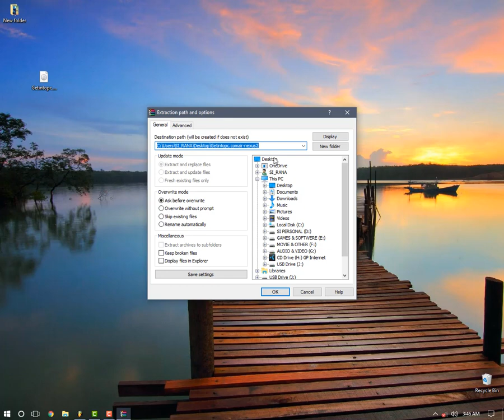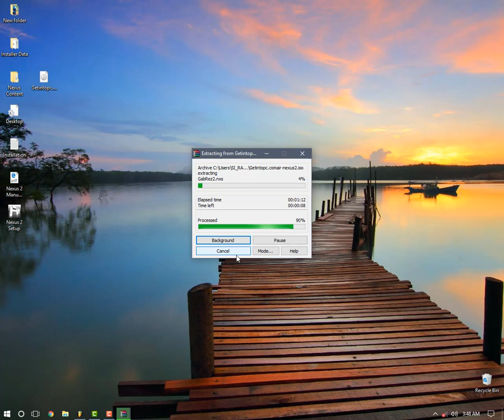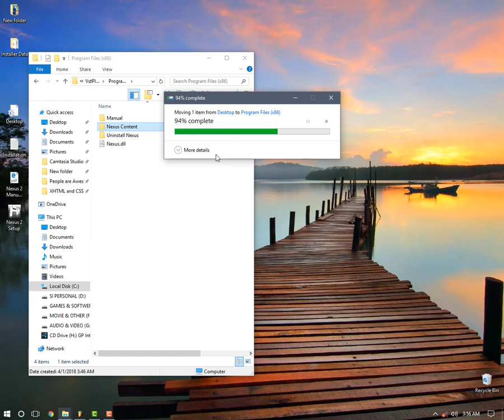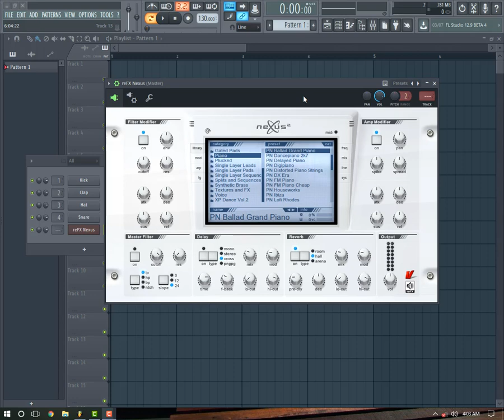Install Nexus 2 on Fl Studio ( Bangla)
Hello Guys ,
This tutorial is about How to install Nexus 2 on FL Studio.

Commands:: 1) apt-get update
                        2) apt -y install open-vm-tools-desktop fuse

If you have any Question Just Comment Bellow

For Any Help: Facebook ::